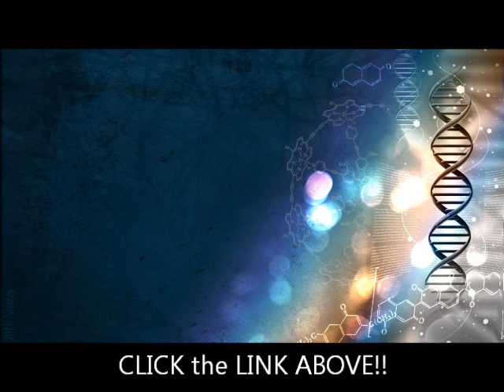DNA Top 10 Fastest Verses -SPS-